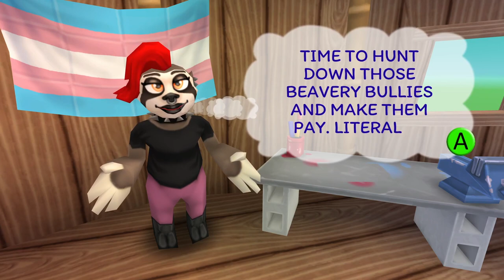Bomber Bother - Full Playthrough (Steam)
This free Steam game is an homage to Hbomberguy's legendary charity stream in support of Mermaids, a UK-based charity and advocacy organization that supports gender diverse & transgender children and teenagers.

Herd beavers into the pit and collect a total of $347,137.30, to win the game!

In Classic difficulty mode, if beavers walk straight towards the hole they'll stop and not fall in! The "trick" is to make sure you steer them towards the hole, but not directly at it: Always mind the angle at which beavers are walking towards the pit!

If you manage to make a beaver walk closely past the hole, it's a good chance to give them a little scare: Usually, they will jump right in!